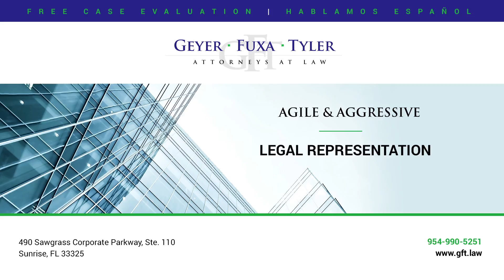What right do I have if I disagree with my insurance company?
You have absolutely every right to disagree with your insurance company's decision with regards to your claim.